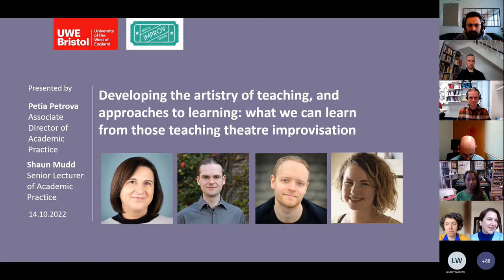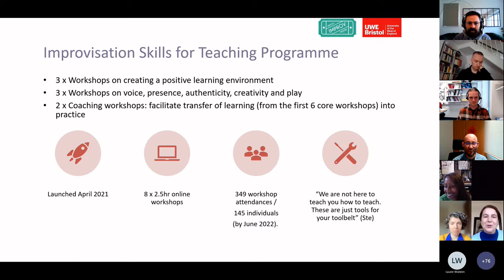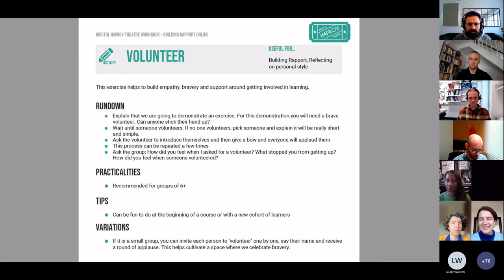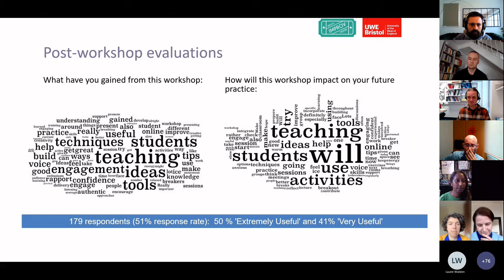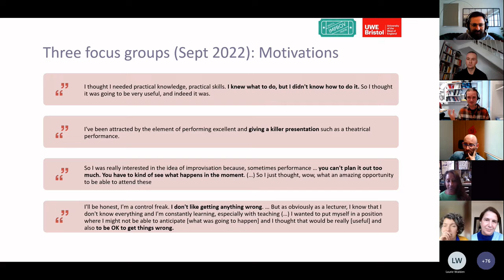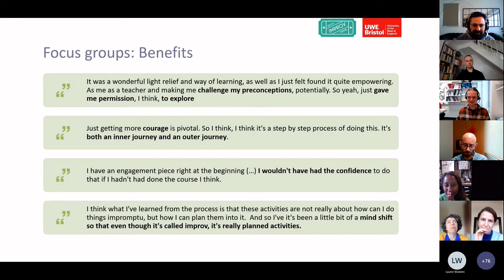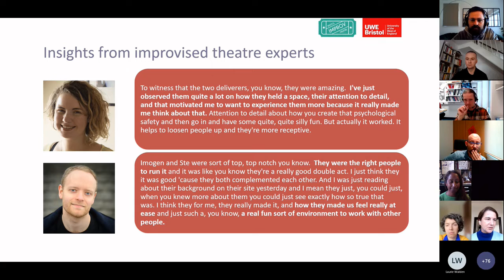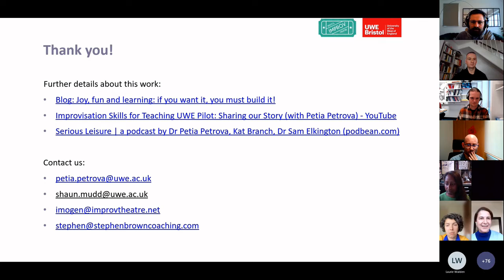04 Developing the artistry of teaching: what we can learn from those teaching theatre improvisation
Petia Petrova & Shaun, University of the West of England; Imogen Palmer & Stephen Brown, Bristol Improv Theatre, UK
The covid Pandemic brought to us many challenges: first the challenge of moving to online teaching, then of engaging students online, and later, of re-engaging students in the physical classroom. Attendance rates have dropped down considerably across the sector (University class attendance plummets post-Covid | Times Higher Education (THE)). These challenges have called attention to the importance of creating open, engaging, and inclusive spaces that enable and encourage students to actively participate in the learning process.

The Covid pandemic has put a spotlight on areas of teaching practice that have always been important, but we have long been able to ignore. We can no longer avoid attending to the emotional impact of our teaching. Now there is renewed vigour behind work on ‘compassionate pedagogies’ (Hao, 2011) and ‘humanising teaching’ (Pacansky-Brock et al. 2020). Care and empathy in the classroom have become necessary. Creativity has become inevitable. The question then is: how do we actively support the development of staff teaching practices so that they are better able to respond to the challenges of the moment?

This paper will examine the approach to, and impact of, an 8-part programme titled ‘Improvisations Skills for Teaching’ (IST). The programme focusses on experiencing, reflecting upon, and incorporating tools and techniques from the theatre arts, and from teaching improvisation, in HE teaching.

This programme focusses explicitly on creating inclusive emotional space in the classroom. We engage teachers as learners, they experience and reflect upon the emotional impact of classroom activities. These activities are designed to create an open, inclusive and engaging classroom atmosphere, where students are taught explicitly what supporting their peers looks and feels like, and where perfectionism is actively discouraged. Instead, these activities emphasise that failure can be a tremendous learning opportunity for all.

The IST programme also focusses on both ‘mechanic’ and ‘identity’- based aspects of teaching: how do we teach authentically; how do we look after, and strengthen, our voice; how do we cultivate our ‘authentic presence’ when we teach.

The IST programme acknowledges that transfer of learning into practice is a learning process in itself (Eraut, 2009). The programme includes 2 coaching workshops that facilitate transfer of learning (from the first 6 core workshops) into practice. The paper will examine the underlying principles of the design of the programme, and what has been learnt from its implementation, to date. It will share results for an evaluative study into the impact of this programme on staff. The paper, it is hoped, will contribute to the evidence base and discourse on the importance of the artistry of teaching to the development of teaching expertise (see King, 2022).